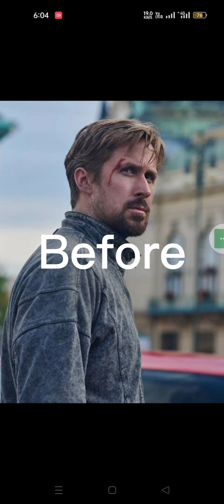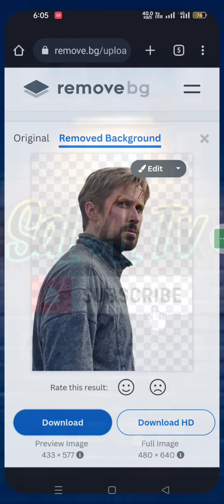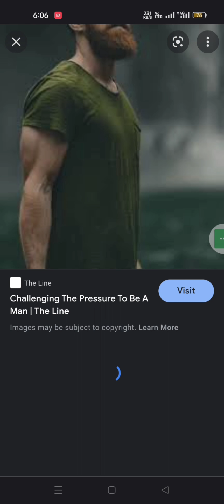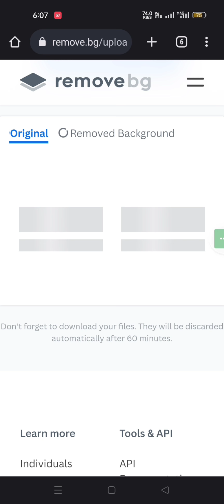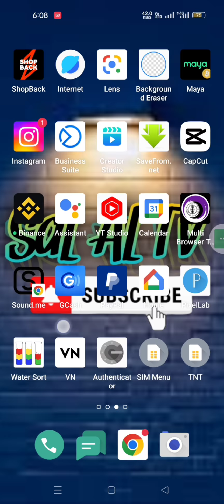PAANO MAG TANGGAL NG BACKGROUND 2022 SUPER EASY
howto remove background photo in canva
how to remove background photopea
how to remove background photoshop cs6 how to remove background photo in microsoft word
how to remove background photo in capcut, how to remove background photo in facebook, how to remove background photoshop 2022, how to remove background photo in picsart